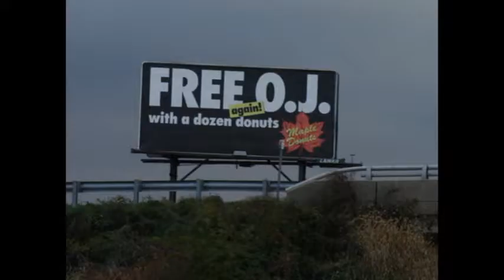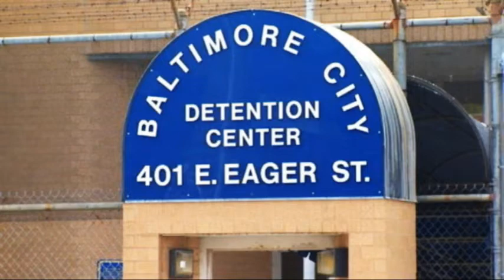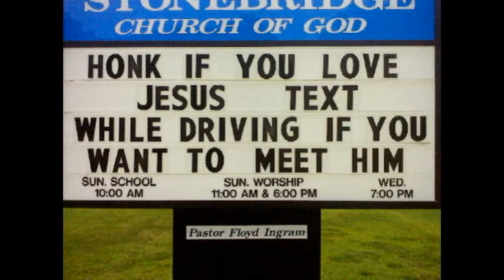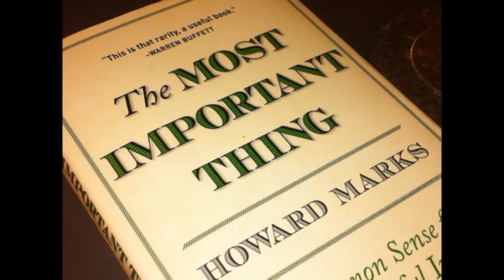Attorney Derrick G. Hamlin's Video Blog 4 Seat Belts and Cell Phones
Baltimore Maryland Attorney Video Blog About New Laws In Maryland Regarding Cell Phones, Seat Belts, Car Seats and Booster Seats, Texting, Death Penalty Ban.